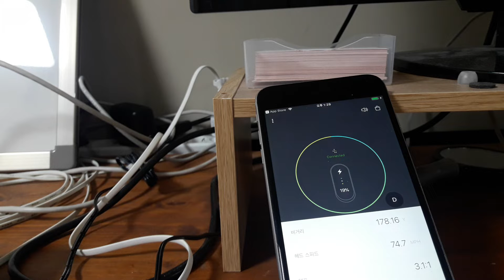iPhone Tittle X Play Swing Info.